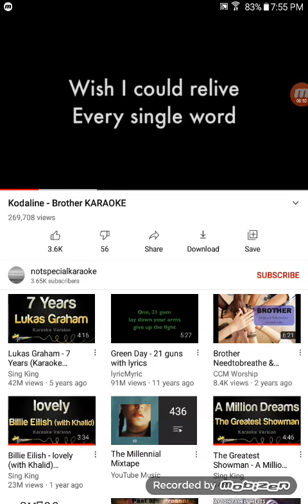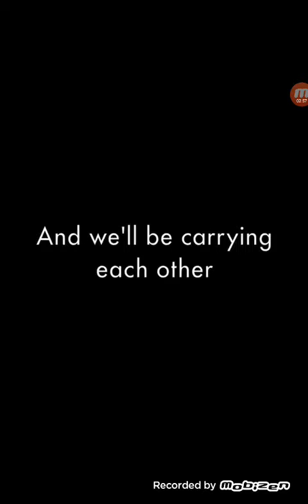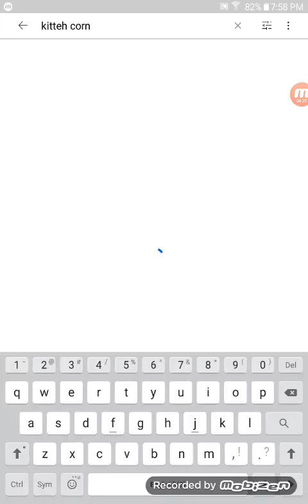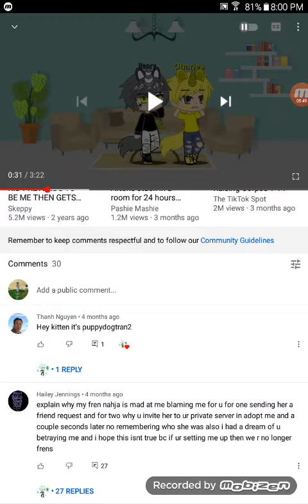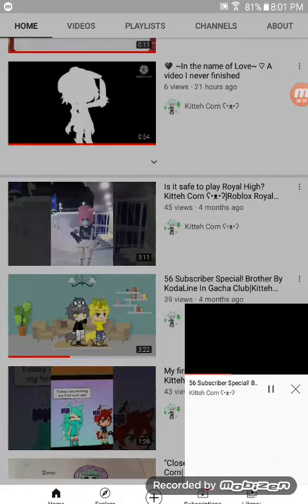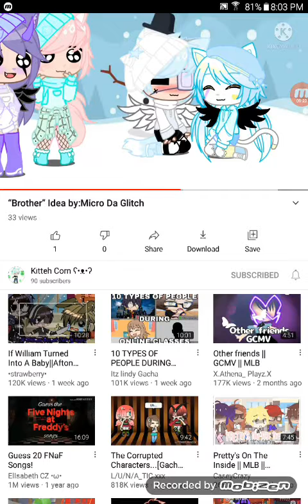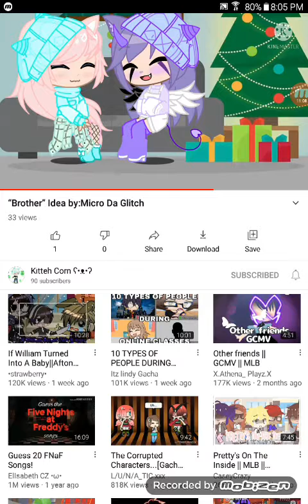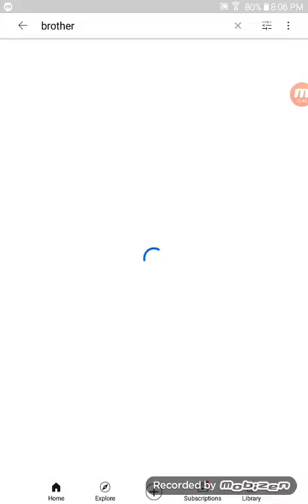BROTHER ER ER ER